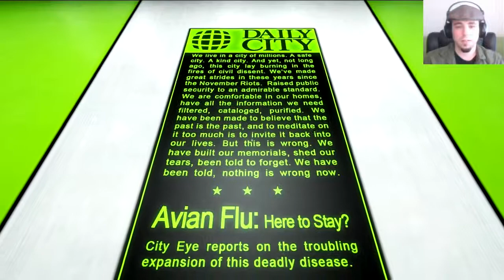PUBERTY! - Mirror's Edge - 03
Mike hits his 9th puberty! Congratulations!

The Very Supreme Broadcast of Honour!

Mirror's Edge is available on Origin.

Outro screen background music:
Song: 8 Bit Win!
Artist: HeatelyBros